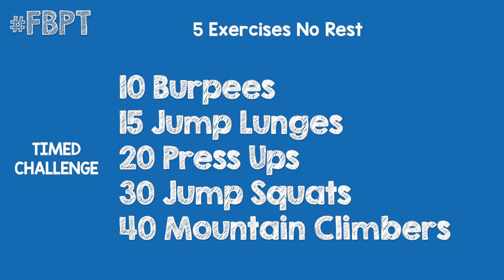The Killer 5 Exercise That Can Be Done Indoors On A Rainy Day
Raining and can't make it to the gym try this cool muscle builder so you don't miss a workout.

EVERY WEEK - A Workout of the Week - Weekly workouts aimed to give you a challenge by trying to beat my time. All only using BODYWEIGHT, Think you can beat my time?

This week is a timed challenge think you can beat my time?
Give it your best shot and if you do beat my time
WINNERS with evidence get to feature in the upcoming episode (LONDON ONLY)

If your in another country then you will get a SHOUTOUT in the next episode.

Figure Blueprint a UK Mobile Personal training service helping you master your bodyweight using Calisthenics coaching and helping with your nutrition.